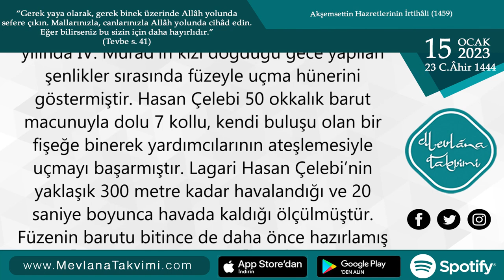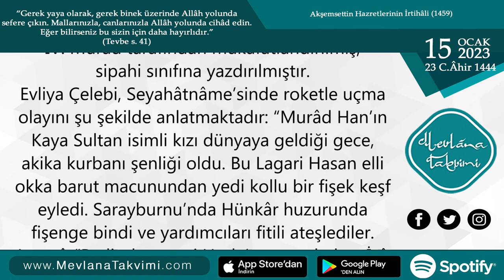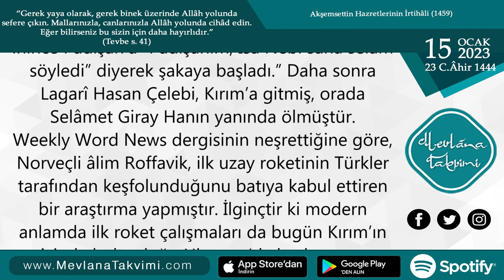Füzeciliğin Atası Lagarî Hasan Çelebi